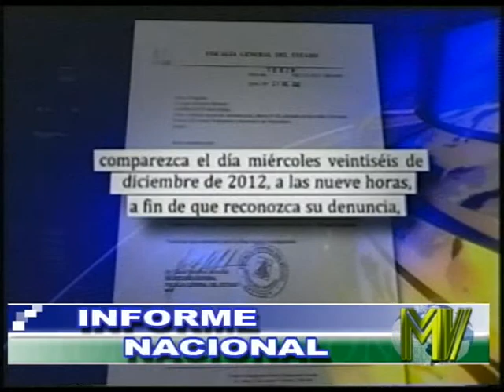INFORME NACIONAL (21 DICIEMBRE 2012)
Leves bramidos y fuertes cañonazos continúan en el volcán Tungurahua. Hoy también se dio el quinto día de audiencia en el caso Quinsaloma. La fiscalía convocó a asambleísta herrería, para reconocer denuncia contra primo del presidente Rafael Correa